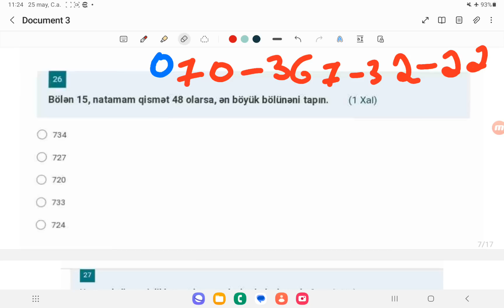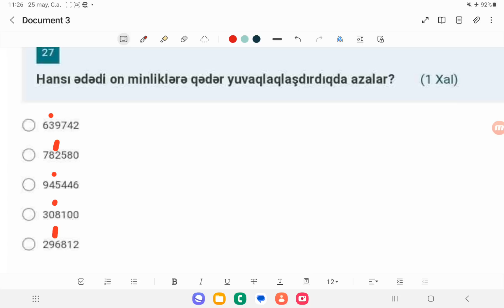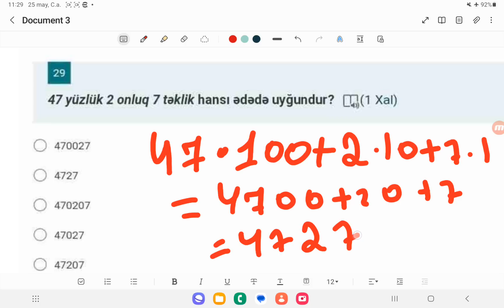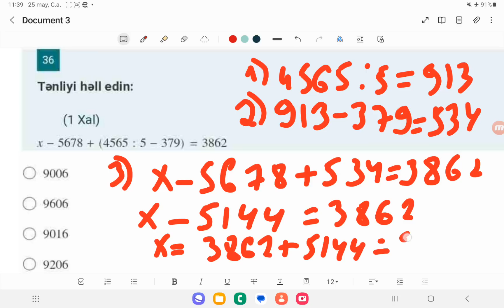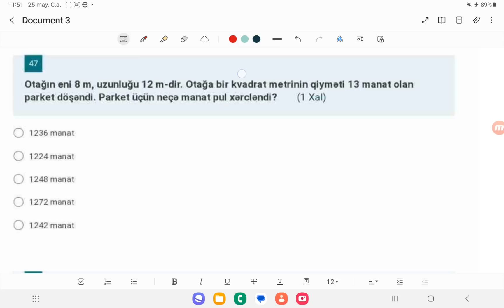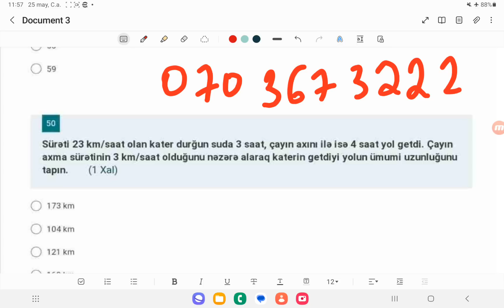ARTİ-nin SERTİFİKASİYA sualları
@turalmemmedov4623  kanala abunə olaraq dəstək ola bilərsiniz.
ə
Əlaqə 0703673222